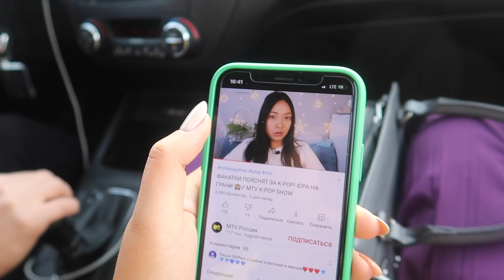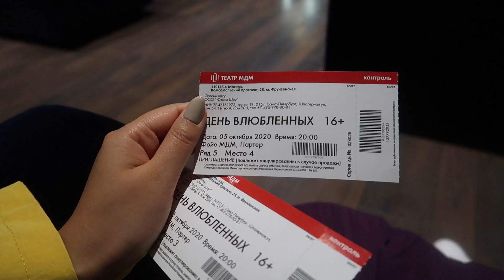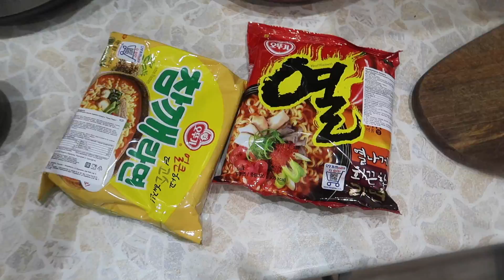ВЛОГ Не можем ВЫБРАТЬ ПОДАРОК Кери на День Рождения 🎁 8 лет ! Гуляем без РЕБЁНКА!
Юлия Митрохина она рассказала все😱